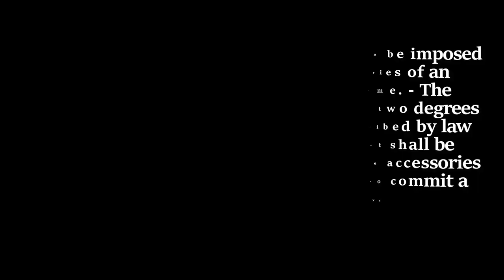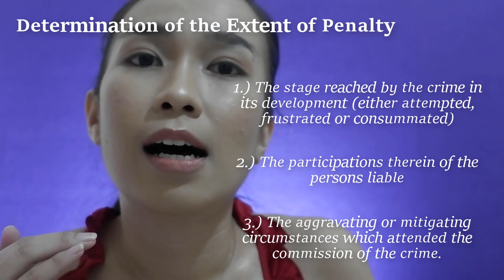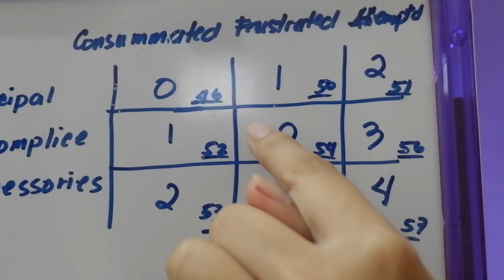Revised Penal Code - Article 50 to Article 57 (Application of Penalties)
APPLICATION OF PENALTIES

REFERENCES: Luis B. Reyes and Judge Arthur L. Abudiente

Art. 50. Penalty to be imposed upon principals of a frustrated   crime. — The penalty next lower in degree than that prescribed by law for the consummated felony shall be imposed upon the principal in a frustrated felony.

Art. 51. Penalty to be imposed upon principals of attempted crimes. — A penalty lower by two degrees than that prescribed by law for the consummated felony shall be imposed upon the principals in an attempt to commit a felony.

Art. 52. Penalty to be imposed upon accomplices in consummated crime. — The penalty next lower in degree than that prescribed by law for the consummated shall be imposed upon the accomplices in the commission of a consummated felony.

Art. 53. Penalty to be imposed upon accessories to the commission of a consummated felony. — The penalty lower by two degrees than that prescribed by law for the consummated felony shall be imposed upon the accessories to the commission of a consummated felony.

Art. 54. Penalty to imposed upon accomplices in a frustrated   crime.  — The penalty next lower in degree than prescribed by law for the frustrated felony shall be imposed upon the accomplices in the commission of a frustrated felony.

Art. 55. Penalty to be imposed upon accessories of a frustrated   crime. — The penalty lower by two degrees than that prescribed by law for the frustrated felony shall be imposed upon the accessories to the commission of a frustrated felony.

Art. 56. Penalty to be imposed upon accomplices in an attempted crime. — The penalty next lower in degree than that prescribed by law for an attempt to commit a felony shall be imposed upon the accomplices in an attempt to commit the felony.

Art. 57. Penalty to be imposed upon accessories of an attempted crime. — The penalty lower by two degrees than that prescribed by law for the attempted felony shall be imposed upon the accessories to the attempt to commit a felony.

Art. 71. Graduated scales. — In the case in which the law prescribed a penalty lower or higher by one or more degrees than another given penalty, the rules prescribed in Article 61 shall be observed in graduating such penalty.

The lower or higher penalty shall be taken from the graduated scale in which is comprised the given penalty.

The courts, in applying such lower or higher penalty, shall observe the following graduated scales:

SCALE NO. 1
1. Death,
2. Reclusion perpetua,
3. Reclusion temporal,
4. Prision mayor,
5. Prision correccional,
6. Arresto mayor,
7. Destierro,
8. Arresto menor,
9. Public censure,
10. Fine.

SCALE NO. 2
1. Perpetual absolute disqualification,
2. Temporal absolute disqualification
3. Suspension from public office, the right to vote and be voted for, the right to follow a profession or calling,
4. Public censure,
5. Fine.

Cases Mention or Relevant to the topic:
De los Angeles v. People, 103 Phil. 295, 298-299
People v. Gayrama, 60 Phil. 796
People v. Haloot, 64 Phil. 739

NOTE: Please excuse any grammatical errors or mispronunciation of some of my English words. I am still enhancing my oral communication. Any comments, suggestions or corrections about my video will be highly appreciated.